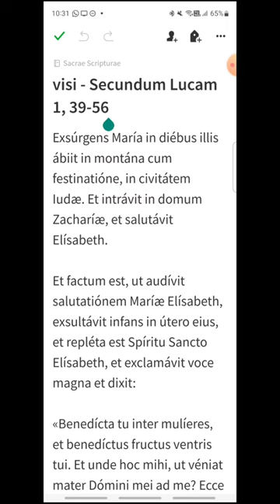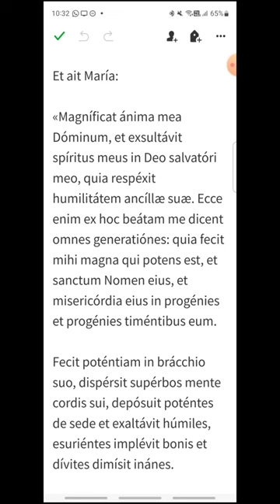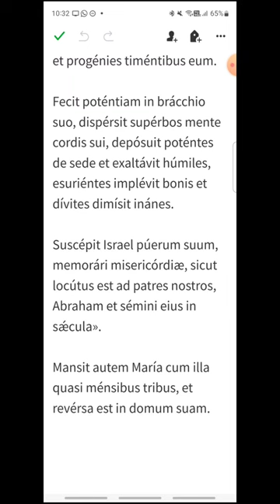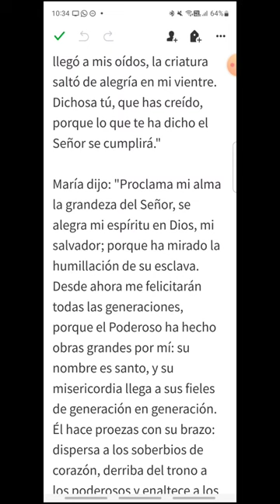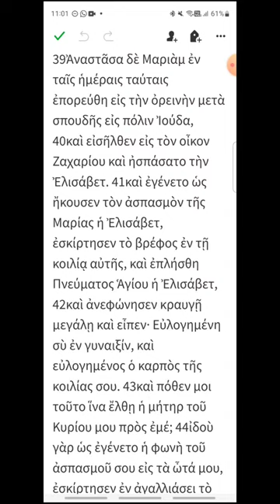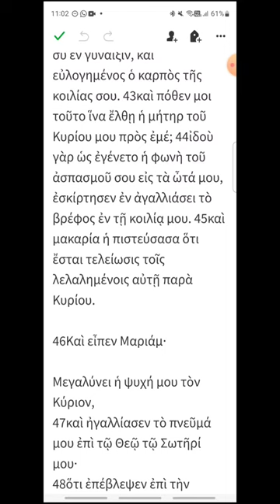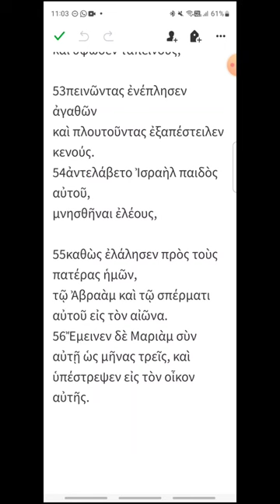visi - Lucas 1, 39-56 - EVANGELIO DEL DÍA en Latín, Español y Griego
Visitación de la Virgen María
00:17 Latín
02:20 Español
04:07 Griego